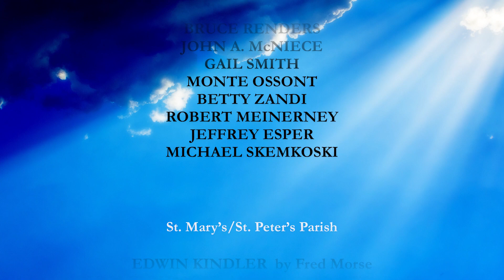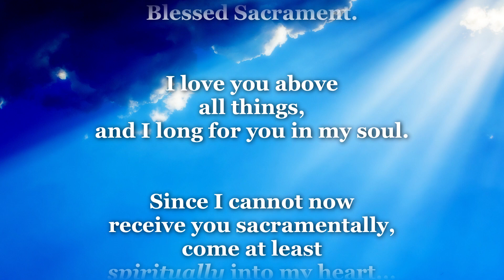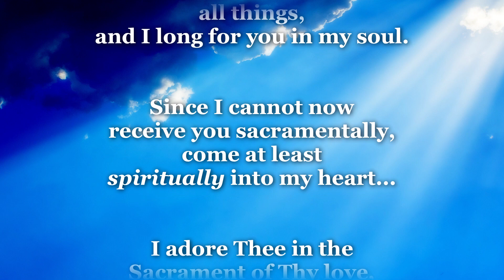2nd Saturday Easter April 25 2020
2nd Saturday of Easter
Rome, NY
Reverend Sean P. O'Brien